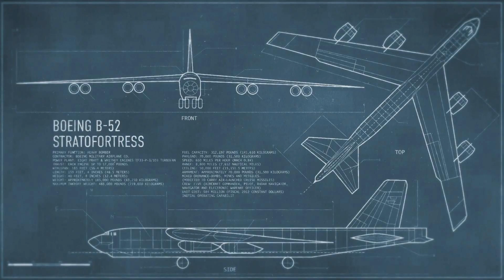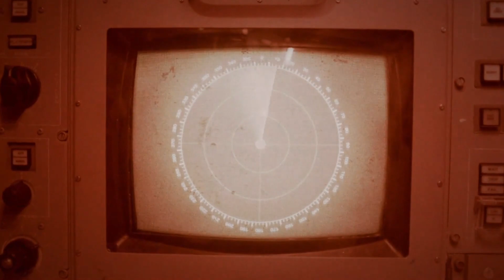Dharma Leads Elizondo's Vietnam UAP Disclosure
Chuck Lorre, Dottie Dartland, Jenna Elfman and key writers of the 1st decade of the 2nd millennium sow seeds to prepare humans for Lue Elizondo's Vietnam Pilot UFO reports.